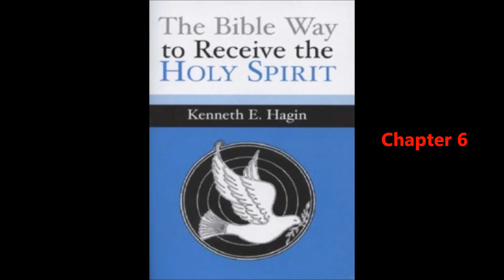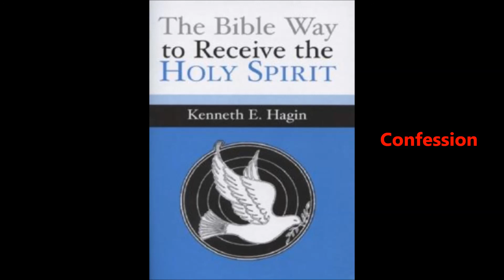The Bible Way to receive the Holy Spirit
The Bible Way to receive the Holy Spirit - by Kenneth E Hagin. Many say this book contains the clearest explanation of how to receive the baptism in the Holy Spirit they've ever read!

In the Bible, there is a difference between being born of the Spirit and being filled with the Spirit. In The Bible Way to Receive the Holy Spirit, Rev. Kenneth E. Hagin shows from the Word of God how believers in Jesus Christ can receive the infilling of the Holy Spirit after being born again.

This book includes a detailed, step-by-step explanation that believers can follow when ministering the baptism in the Holy Spirit to others. With Scripture as a guide, believers can receive the Holy Spirit for themselves, minister the infilling to others, and enjoy a deeper experience with God.

Topics include:

• The Holy Spirit is a Gift

• To Tarry or Not to Tarry

• The New Testament Way

And I will pray the Father, and He shall give you another Comforter, that He may abide with you forever; Even the Spirit of truth; whom the world cannot receive, because it sees Him not, neither knows Him: but you know him; for He dwells with you, and shall be in you.
(John 14:16-17)
Furthermore Acts 2:32-33 says,
This Jesus has God raised up, where we all are witnesses. Therefore being by the right hand of God exalted, and having received of the Father the promise of the Holy Spirit (Holy Ghost), He has shed forth this, which you now see and hear.
In the Scriptures, there is a difference between being born of the Spirit and being filled with the Spirit!

When we are born again, we receive “eternal life”. The life and nature of God recreates our spirit – our inner man! We become the “new creature” Second Corinthians 5:17 speaks of.

In John 14:17, Jesus spoke of the Comforter (the Holy Spirit), stating emphatically that the world cannot receive Him “because it sees Him not, neither knows Him.”

People in the world, those who are not born again, cannot receive this experience of the Holy Spirit that Jesus spoke of. Only born again people can be filled with the Holy Spirit!

As we study the New Testament Church, it is apparent that the first Christians believed that receiving the Holy Spirt is an experience that comes after salvation. This is seen most clearly, I think, in Acts 8. When I was a young Baptist boy preacher, this portion of Scripture enlightened me as much as any other to see that there is an experience subsequent to salvation called in Scripture “receiving the Holy Spirit, “being filled with the Holy Spirit,” or “being baptized with the Holy Spirit.
Then Philip went down to the city of Samaria, and preached Christ unto them… But when they believed Philip preaching the things concerning the kingdom of God, and the name of Jesus Christ, they were baptized, both men and women… Now when the apostles which were a Jerusalem heard that Samaria had received the word of God they sent unto them Peter and John: Who, when they were come down, prayed for them, that they might receive the Holy Ghost (Spirit):

(For as yet he was fallen upon none of them: only they were baptized in the name of the Lord Jesus.) Then laid their hands on them AND THEY RECEIVED THE HOLY GHOST (SPIRIT).
The Samaritans obviously were saved before the visit of Peter and John. Peter, who ought to know defined salvation in First Peter 1:23 as “Being born-again not of corruptible seed, but of incorruptible by the word of God, which liveth and abideth forever.” We saw in verse 12 that the Samaritans had believed and had been baptized in water; in verse 14 we say that they had received the Word of God.

Peter and John didn’t pray for the Samaritans to get saved. They already were saved. The apostles prayed that they might receive the Spirit.

Notice this carefully (it will help you help others): Peter and John did not pray that God would give the Samaritans the Holy Spirit. They prayed “that they might receive the Holy Ghost (Spirit).” We ought to pray according to the Word of God.

It us up to mankind (men and women) to receive what God offers!

Eternal life is a gift.

Healing is a gift.

Notice how the Samaritans receive: “Then they laid their hands on them, and they received the Holy Ghost.” They prayed for them that they might receive!